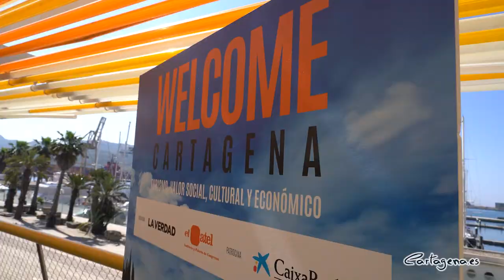Cartagena organizará este año 90 eventos deportivos, 34 de ellos competiciones nacionales...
Este 2022 Cartagena organizará 90 grandes eventos deportivos, de los que 34 serán competiciones nacionales e internacionales, lo que traerá a nuestro municipio a más de 10.000 deportistas y supondrá más de 45.000 pernoctaciones hoteleras, según ha anunciado la alcaldesa, Noelia Arroyo, en el Foro de Turismo ‘Wellcome’ de La Verdad.

Datos e impacto económico que se suman a los derivadas de los Juegos del Agua, que generarán 22.500 pernoctaciones repartidos por los hoteles del Mar Menor, incluida Cartagena.

Arroyo ha avanzado que “solo en los cuatro primeros meses del año, las pernoctaciones originadas por la actividad deportiva han superado las 15.000 noches de hotel”.

“Nuestro objetivo es atraer eventos de interés que proyecten nuestra imagen hacia el exterior, pero también y sobre todo, queremos captar eventos que atraigan deportistas y acompañantes durante todo el año. Y debemos optar a competiciones de todas las disciplinas deportivas y todas las categorías”, ha dicho Arroyo, que sostiene que para generar turismo, no hay evento modesto. “Los campeonatos escolares o los universitarios, por ejemplo, son grandes oportunidades de ver en nuestras ciudades a deportistas y a sus familias”.

En el foro turístico, celebrado en El Batel, la alcaldesa ha defendido el producto turístico diversificado que supone la marca Cartagena, con la creación de productos específicos en cruceros, con más de 218 escalas y 250.000 pasajeros; Congresos, con 35 eventos cerrados que traerán más de 17.400 visitantes; el turismo de grandes eventos culturales, que ha llevado a crear nuevos eventos internacionales, como el festival Rock Imperium; o el turismo creativo y de rodajes, cuyo ejemplo más reciente es el acuerdo con Netflix.

“Cartagena tiene arqueología, uno de los conjuntos defensivos más completos del Mediterráneo, tiene fiestas históricas, un campo lleno de tradiciones, somos uno de los municipios con más kilómetros de costa de España, con playas familiares y playas vírgenes, el mejor buceo de Europa y mares en los que se puede practicar deportes acuáticos todo el año. Además de una gran hostelería, con cocina tradicional y con cocina de vanguardia”, sostiene Arroyo.

Por otra parte, la alcaldesa ha situado como principales amenazas de nuestro turismo la situación del Mar Menor, además de la injustificable situación del transporte por ferrocarril, y ha concluido su intervención recordando al empresario turístico pionero en la comarca José María Cano, recientemente fallecido. “Una persona que demostró al sector que se puede crecer si se suman fuerzas”.